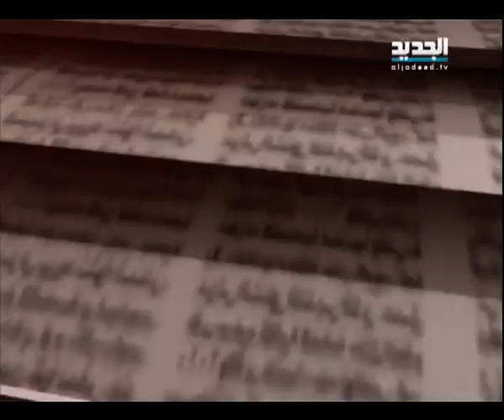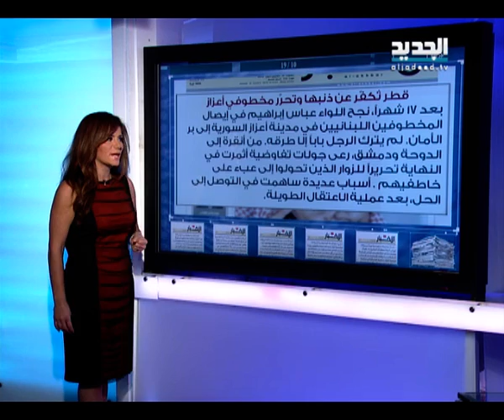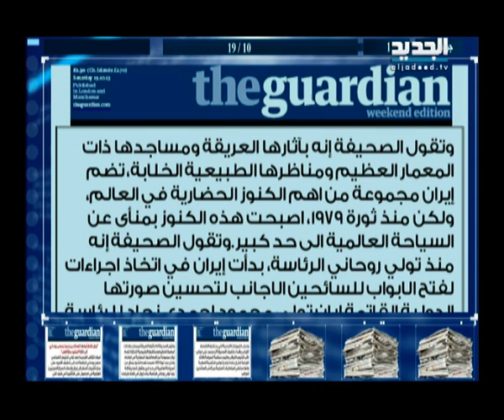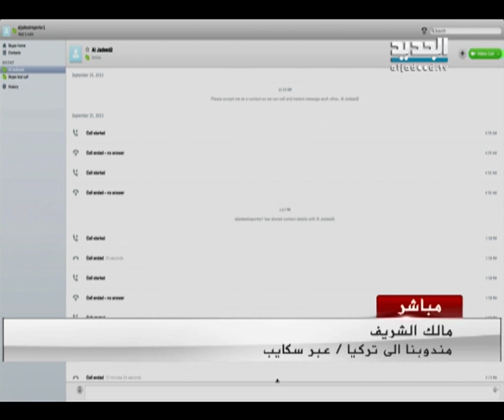الحدث - د. فادي الأحمر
ضيف الحلقة الباحث في شؤون سوريا والشرق الأوسط الدكتور فادي الأحمر مع كاترين حنا